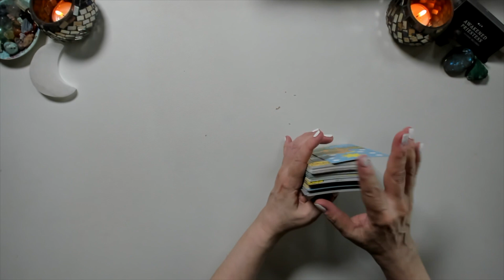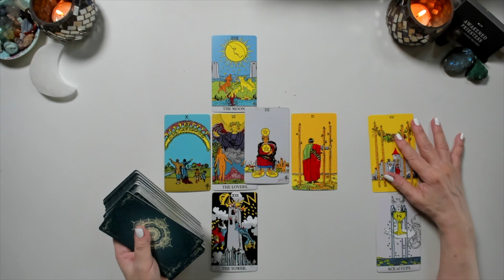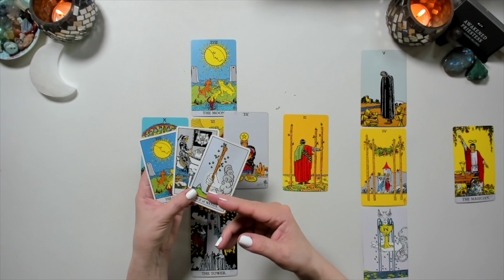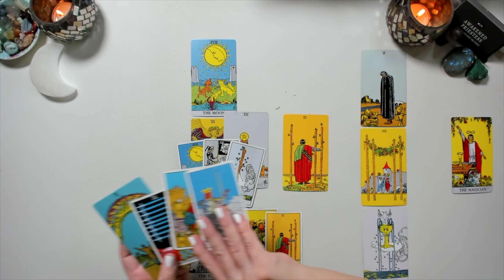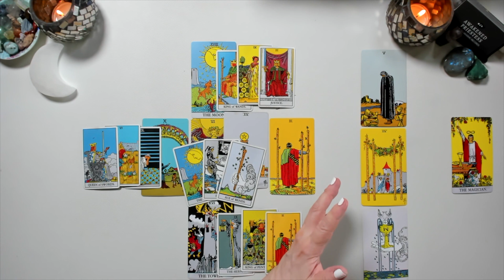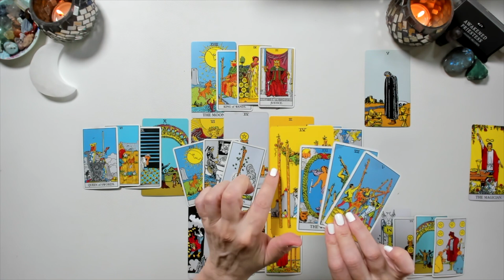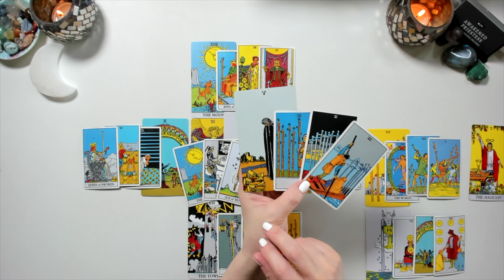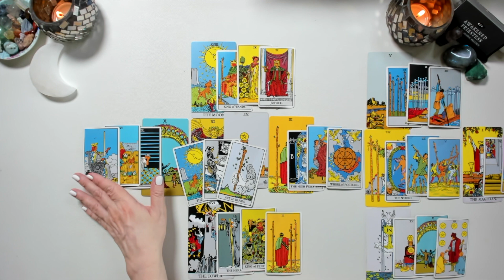VIRGO ♍️ A fated reconciliation 🔮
Twin Flame Tarot Reading.  Did this resonate?!  Join me in the EXTENDED READING for a deeper look

**NEW!!**  EXTENDED READING SUBSCRIPTIONS are now available! 💃🏻